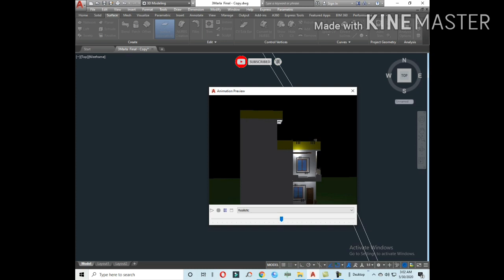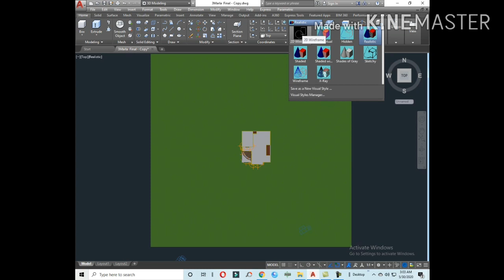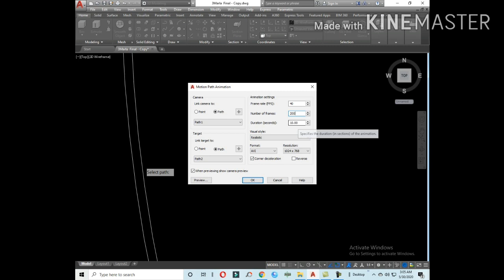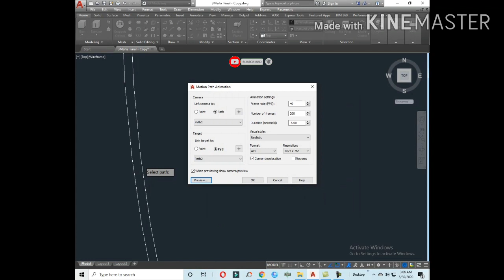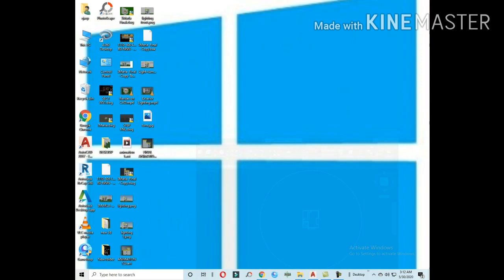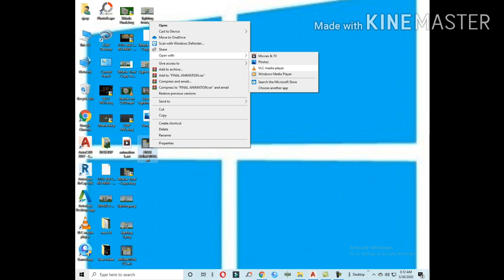Auto Cad:Path ANIMATION How to make Path Animation In CAD LEARN COMPLETE IN 5 MIN in Urdu/Hindi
I explain about Path ANIMATION IN CAD.